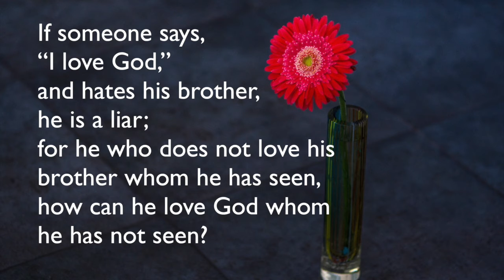1 Juan 4:19-20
1 Juan 4:19-20
19 We love Him because He first loved us.
20 If someone says, “I love God,” and hates his brother, he is a liar; for he who does not love his brother whom he has seen, how can he love God whom he has not seen?
NKJV